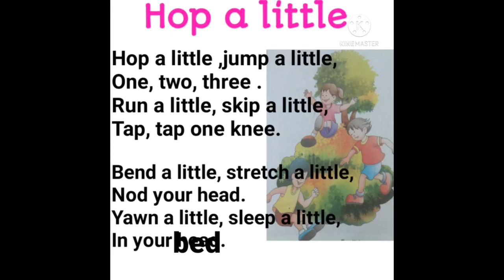Hop a little, Jump a little Rhyme. Rhyme